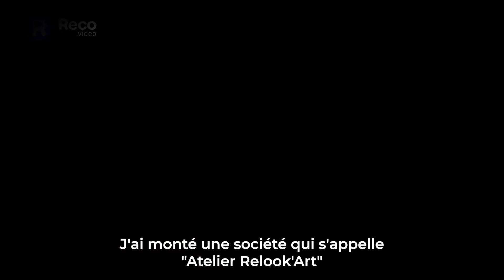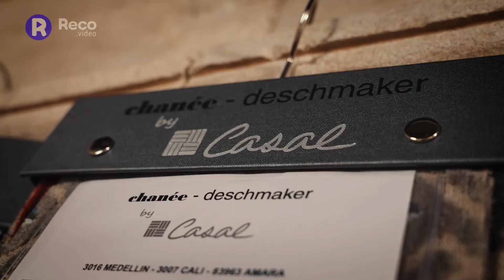RELOOK'ART VF RECO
Bonjour à tous L'Atelier Relook Art vous présente la prise de vue de notre métier par RECO VIDEO.
PUBLI REPORTAGE  DU TOURNAGE
" UN ARTISAN COMME AU TEMPS DES ROIS "